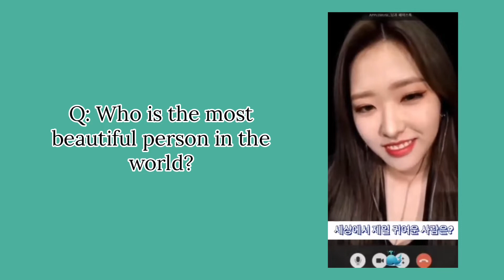Hyewon Moments: Olivia Hye and Gowon from Loona (이달의 소녀)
Song:
Let's support Loona in what is next to come